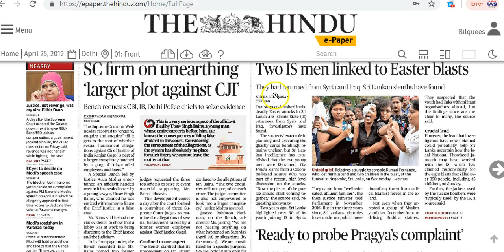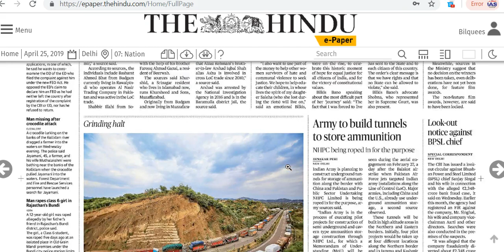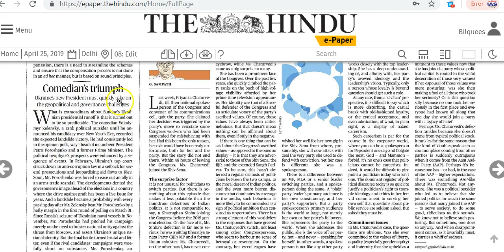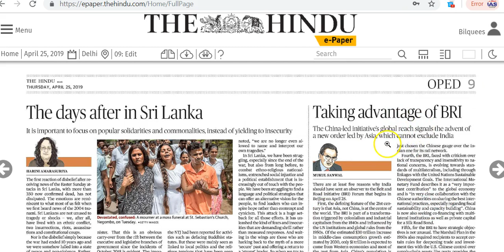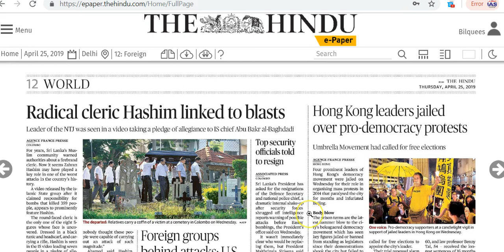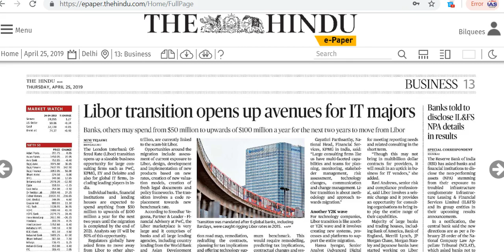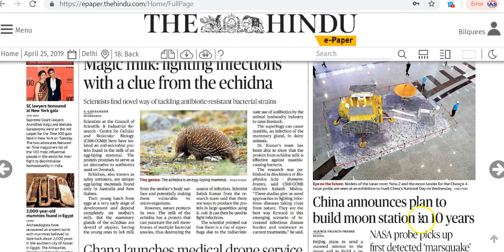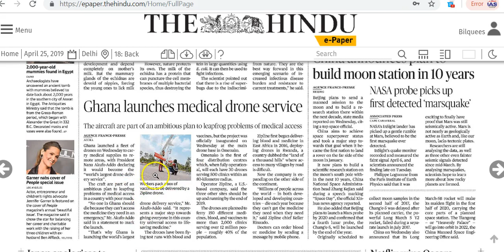IAS Daily Current Affairs | The Hindu Analysis by Mrs Bilquees Khatri (25 April 2019)